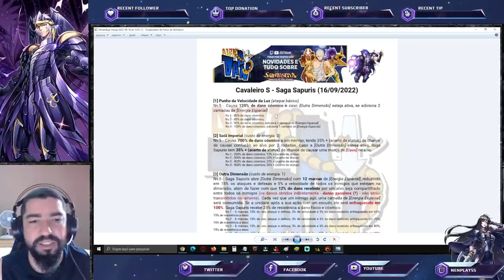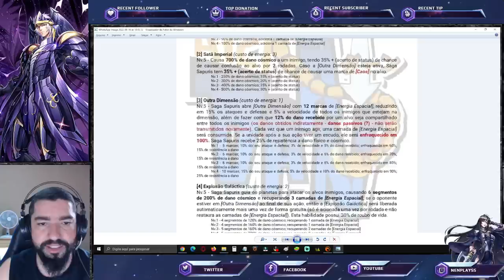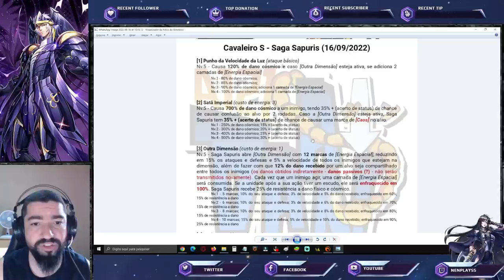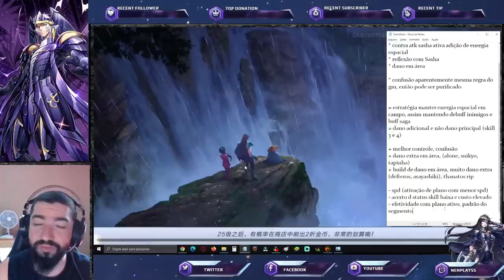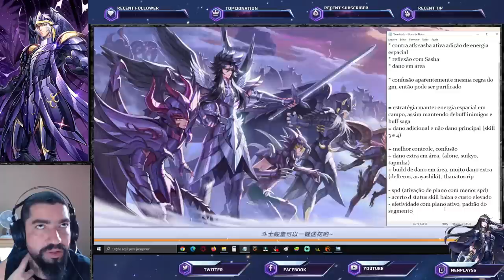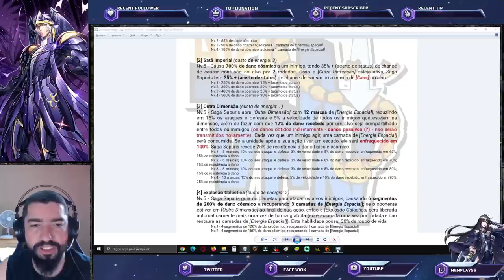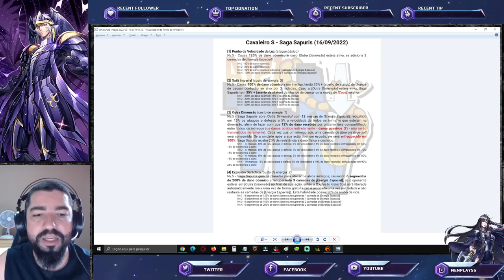Saga Sapuri, Traduções, Up-Skill e Minhas Primeiras Impressões - Saint Seiya Awakening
Confira primeiras impressões ao avaliar a gameplay de Saga de Gêmeos Sapuri em Saint Seiya Awakening.